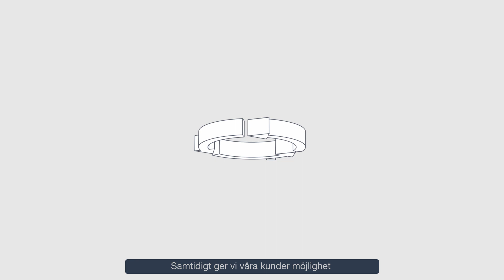Fiberline haallbarhet SWE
Fiberlines glasfiberprofiler produceras i en energioptimerad process som tar hänsyn till miljön. Dessutom används väldigt lite resurser till underhåll eftersom materialet är mycket hållbart och har en lång livslängd. När materialet inte ska användas längre kan det återanvändas till bl.a. cementtillverkning.